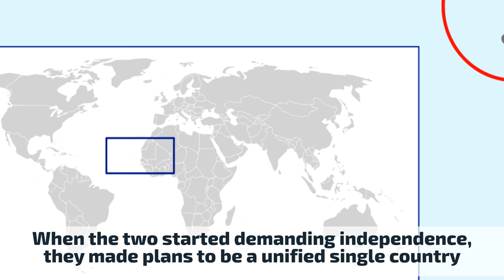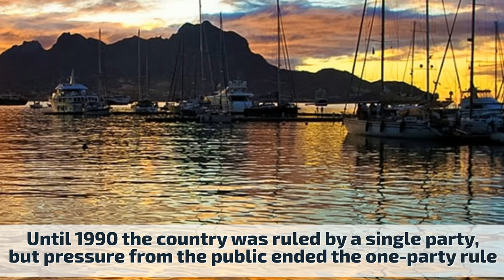Discover these amazing facts about Cape Verde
Cape Verde was a stopover for ships travelling between Europe and the rest of the world for centuries. It used to be a Portuguese colony, and today still retains the language and cultural affinities with its former overlord. It’s one of the most well developed countries in Africa and it’s also becoming a top tourism destination.

In this brief video you can find seven little known facts about Cape Verde.

More information about the video content bellow:
1. Cabo Verde is a marine extension of the Sahara. A series of hot winds carrying brown dust from the Sahara appear in blasts that sweep across the islands during October to June and are known as harmattan.

2. Benito Mussolini the Italian dictator bought the rights to build an airport on Sal, Cabo Verde as he needed to refuel his aircraft on the flights between Europe and South America. Christopher Columbus visited the island of Boa Vista of Cabo Verde in 1498. Charles Darwin studied flora and fauna on the island in 1832. Vasco da Gama visited Santiago in 1497, on that same voyage he later discovered India.

3. When the archipelago became independent on July 5th 1975, the independence of Cape Verde was shared with Guinea Bissau. They were a joint country until 1980. Immediately following the November 1980 coup in Guinea-Bissau, Cape Verde abandoned its hope for unity with Guinea-Bissau.

4. In 2005 there were 418,224 inhabitants on the Cape Verde islands. There are more Cape Verdeans living abroad than at home.  Cape Verdeans also emigrated to the Netherlands, Italy, Portugal, others include Senegal, Angola, Luxemburg, Argentina and Brazil. In the UK there are groups of Cape Verdeans in Liverpool, Cardiff, Newcastle and Hull.

5. There was a concentration camp at Tarrafal which operated between 1936 and 1954 and then in the 1960’s but closing finally in 1974. The prison was closed for the second, and final, time following the Carnation Revolution on 25 April 1974 which ended Portugal's 50-year-old Fascist regime.

6. After independence, Praia, the capital city, underwent a demographic boom. After 33 years its population had quadrupled, receiving migrating movements from all the islands. As a result, half of the entire population of Cabo Verde currently resides in Santiago island; a fourth in the Municipality of Praia; and a fifth in the City of Praia alone.

7. Since the early 1990s, Cape Verde has been a stable representative democracy, and remains one of the most developed and democratic countries in Africa.